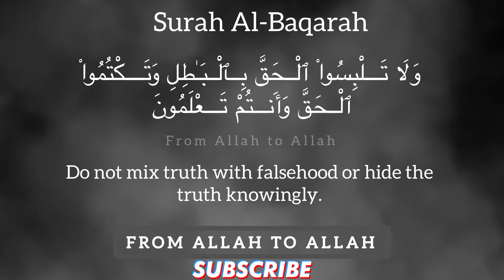DO NOT MIX TRUTH WITH FALSEHOOD | Surah AL BAQARAH | Powerful Quran Verse Recitation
In this video we’ll walk you through:
DO NOT MIX TRUTH WITH FALSEHOOD Surah AL BAQARAH Recitation Powerful Quran Verse Recitation quran From Allah to Allah

100  Direct instructions by Allah in the Quran for mankind

Allah (Subhana Wa Ta`ala) has directly given us 100 instructions through Al Quran : DO NOT MIX TRUTH WITH FALSEHOOD (2:42)

Quran

Quran 2

quran 2:42

quran recitation

quran tilawat